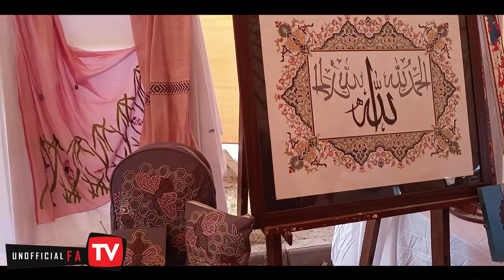Pakistan Top Artist 2021 Art Work By Jhang University Students Top Painting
Jhang University Student Artwork Competition 2021 art artist love photography drawing instagood artwork photo of the day like instagram fashion beautiful follow picoftheday photo style painting nature artistsoninstagram illustration digitalart happy design sketch cute me arte life top 10 artist of pakistan pakistan top artist painting best painting of pakistani artist world class art work on wooden best wooden art of pakistan
ہمارے فیس بک , انسٹاگرام ,کے پیج کو فالو کرنے کے لیئے نیچے دیئے گئے لنکس پر کلک کرے.

♦⭕Welcome To Unofficial FATV ⭕♦
Yahan ap ko Entertainment | Emotional |Motivational Stories Daikhny ko milen gien
♦We have 40 plus Anchor/Host For Our Web Channel
♦please keep Visit amd support Us
Hi everyone if you have any video which could be interested to upload on our channel then send us this video or images and we will pay you cash. The video can be CCTV, Dash came, Friends gathering, Information, knowledge about something and much more.